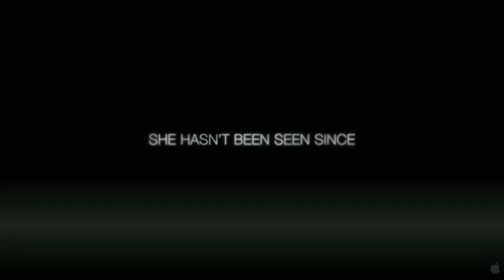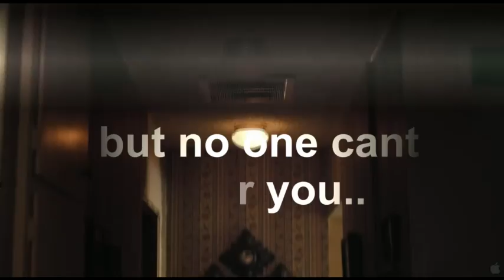Official Trailer The Pact 2012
All Rights Reserver.
ACS-Production
As a woman struggles to come to grips with her past in the wake of her mother's death, an unsettling presence emerges in her childhood home.